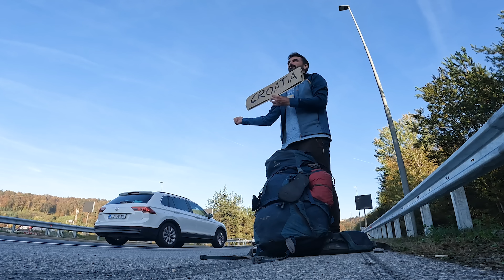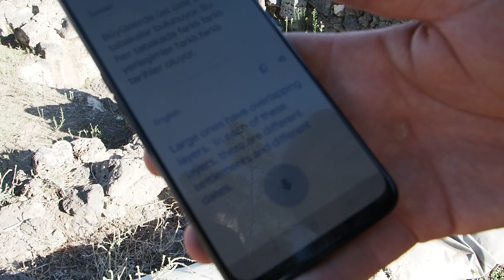Las RUINAS PROHIBIDAS de TURQUIA | ME CUELAN ARQUEÓLOGOS | #95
El autostop me lleva a conocer unos arqueólogos turcos. Trabajan en unas desconocidas ruinas que resultan ser de las más importantes del mundo.